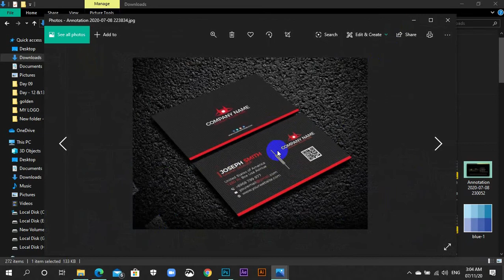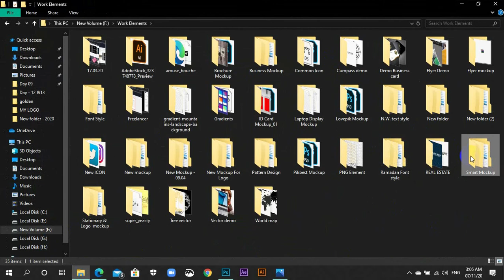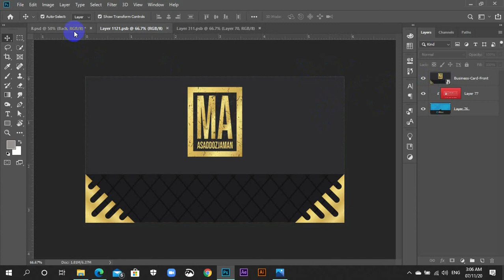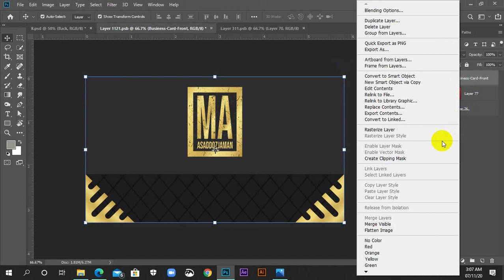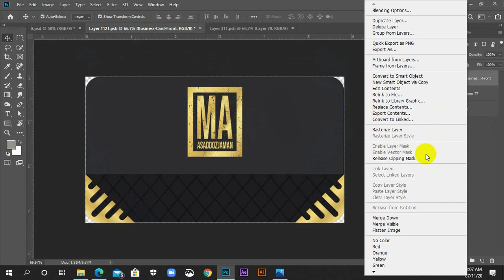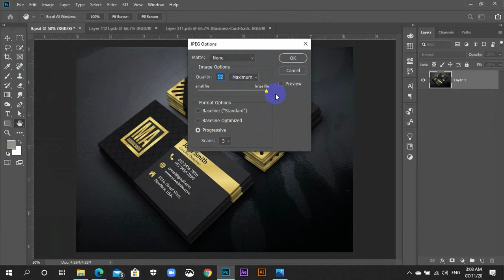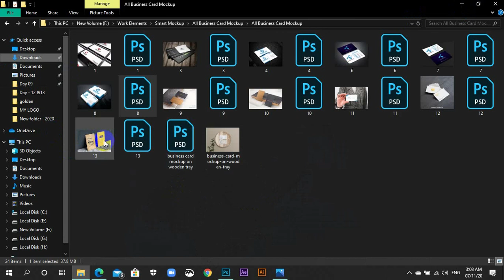How to present your Business Card with Mockup, Adobe Photoshop Tutorial.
If you want to download the mockups, the link is given in the description.

Assalamualaikum…
I am Md.Asaddozjaman.
I am a motion artist.

I will now talk about some of my YouTube channels.

• About: all about MA DESIGN, where you will find Motion videos in Bangla and English.
New videos are posted every day…